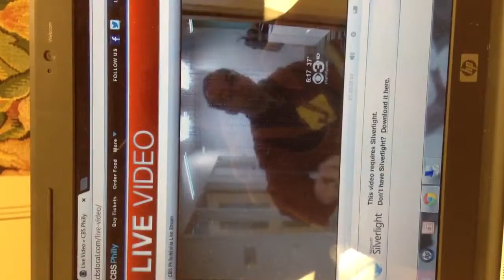JBS & Marty Tuz support Giving Tuesday